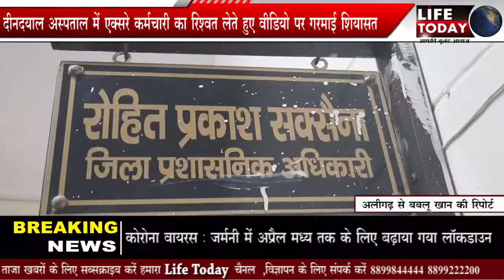अलीगढ़ के दीनदयाल अस्पताल में रिश्वत लेते हुए वीडियो पर गरमाई शियासत,कांग्रेस ने किया जमकर प्रदर्शन